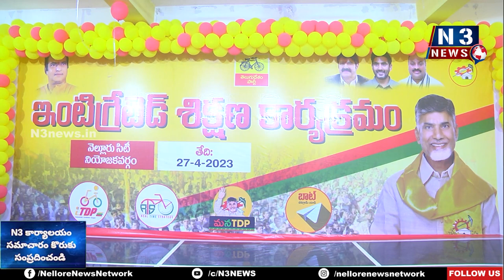టెక్నాల‌జీని ఉప‌యోగించుకోవాలి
టీడీపీ కార్య‌క‌ర్త‌లు సైనికుల్లా ప‌ని చేయాలి
సిటీ టిడిపి ఇంచార్జ్ కోటంరెడ్డి శ్రీనివాసులురెడ్డి